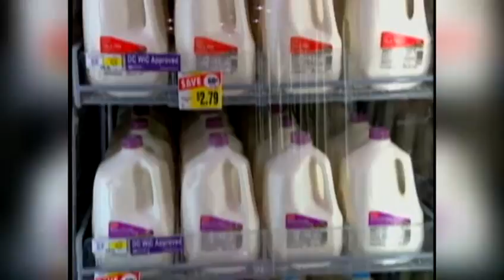Tiffany Kenney's Medical Alert: Sunday April 22